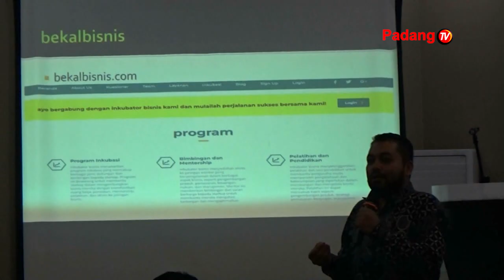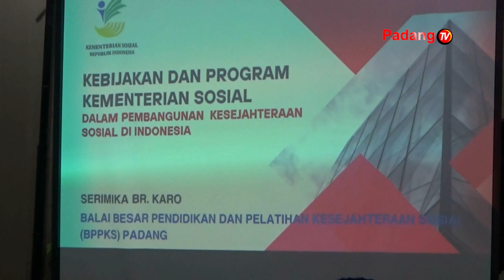Dinas Sosial Kota Padang Menyelengarakan Kegiatan Penyuluhan Sosial Bagi Penyandang Disabilitas